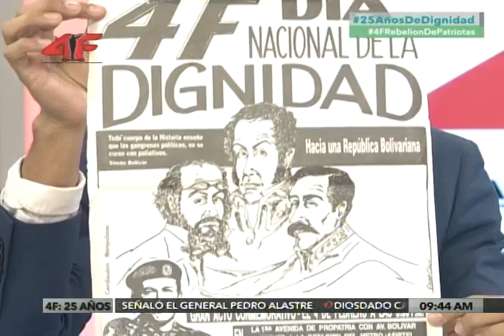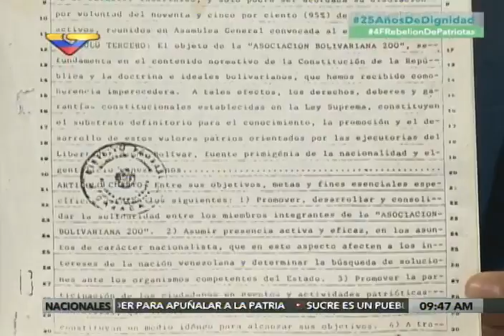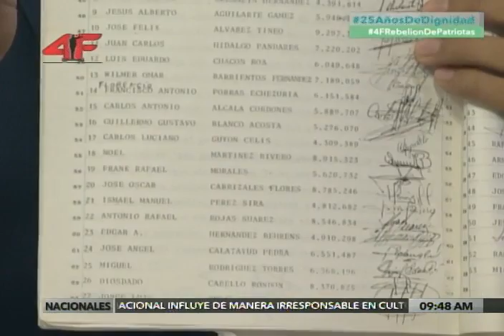José Barrientos, fundador del MBR-200, entrevistado a los 25 años de 4-F-92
Alaba que por fin el Presidente Maduro tome acciones contra la corrupción en PDVSA. 4 de febrero de 2017.